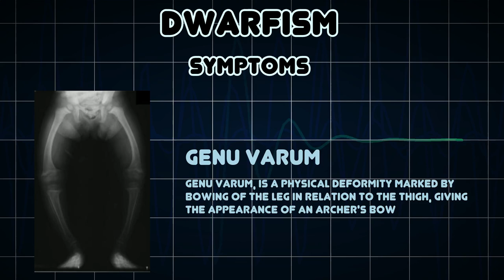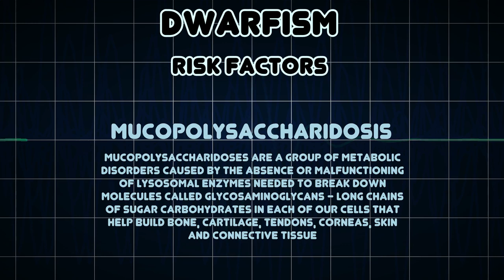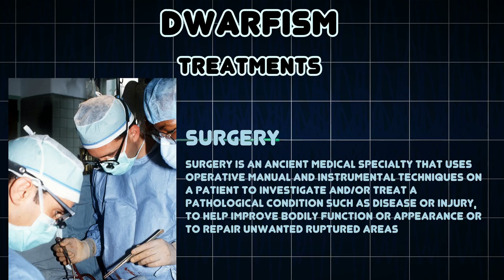Dwarfism (Medical Condition)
Symptoms, risk factors and treatments of Dwarfism (Medical Condition)

Dwarfism occurs when an individual person or animal is short in stature resulting from a medical condition caused by abnormal growth